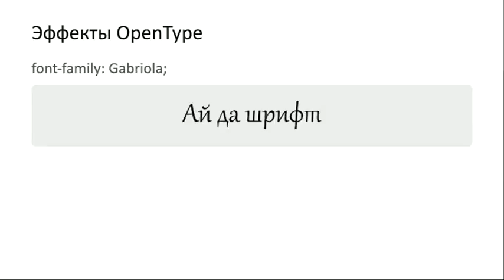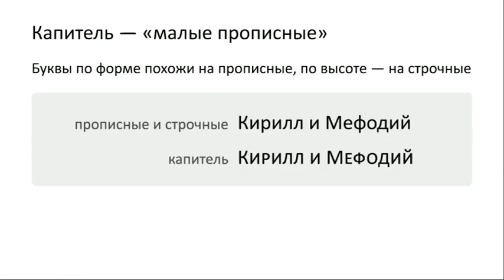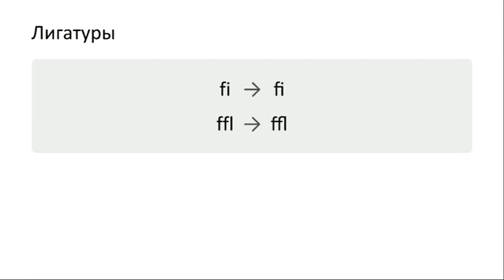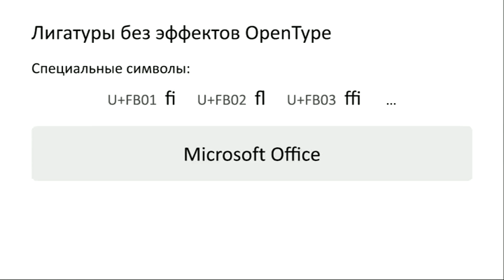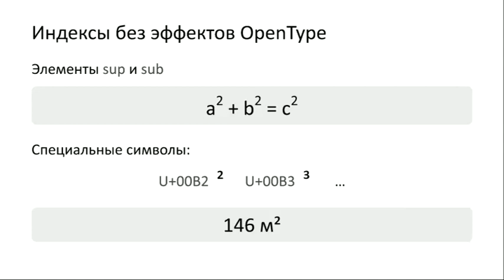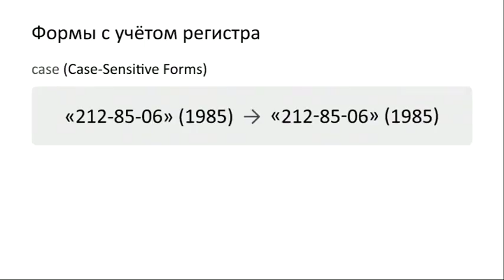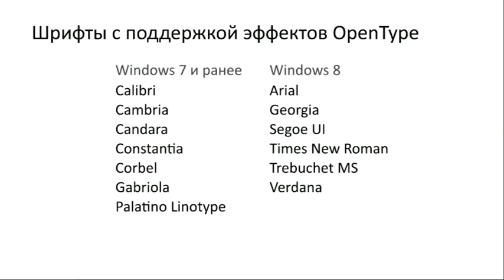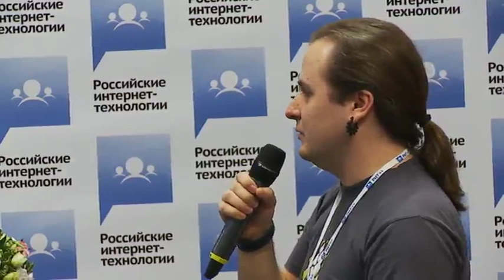Эффекты OpenType в типографике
Название: Эффекты OpenType в современной типографике

Описание: Доклад Ростислава Чебыкина «Эффекты OpenType в современной типографике», прозвучавший на конференции «РИТ 2012», которая прошла 2-3 апреля 2012 в Москве.